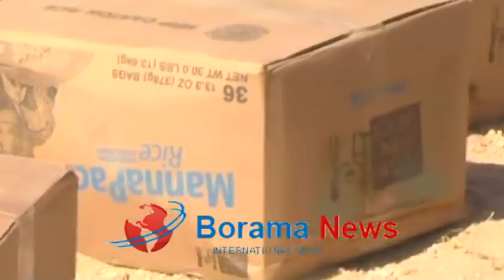Xoghaya Gobolka Awdal Oo Deeq Raashina ka Qaybiyay Deegaanka Jir jirka Ee Degmada Borama